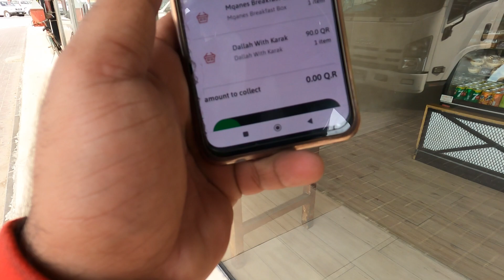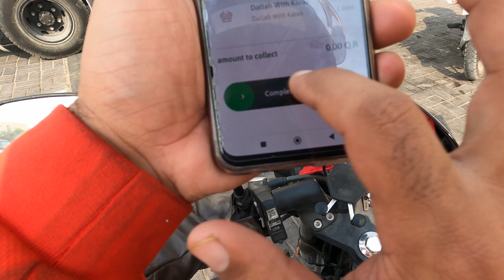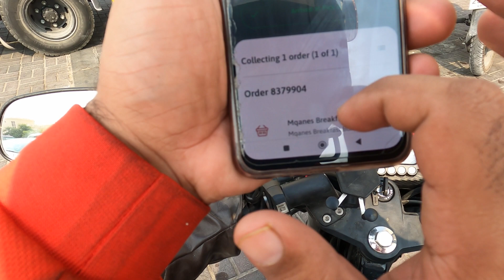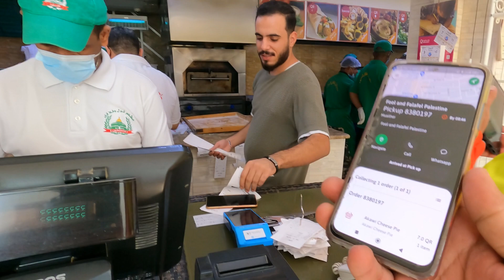vlog 38 part 1 in Qatar